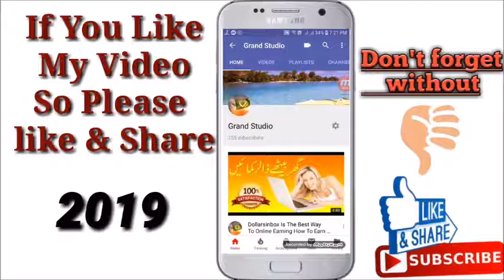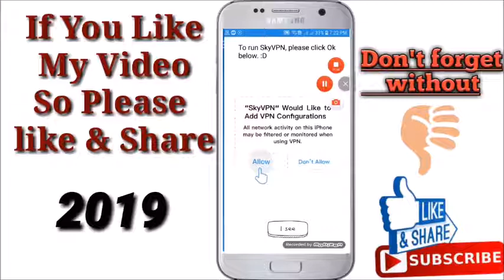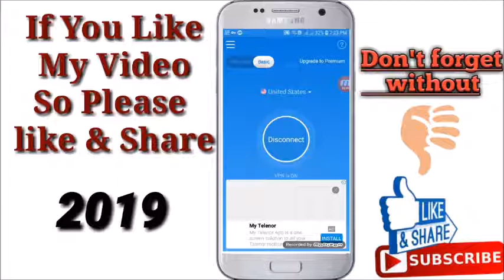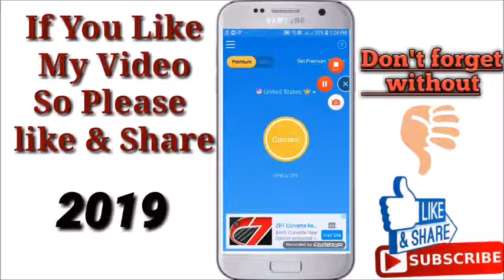Gift For Mobilink Users 2019 || Mobilink Jazz Secret Free internet Trick 2019 By Gand Studio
Hello Friends!
I am Asim Raza founder of Grand Studio .
I live in Punjab.